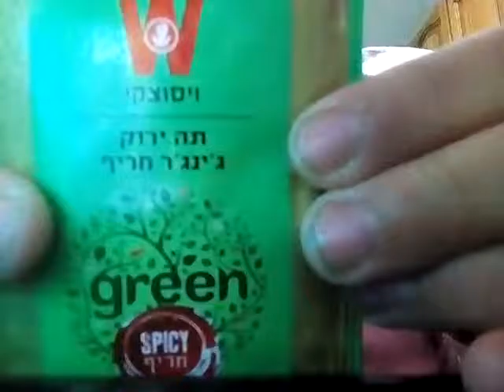סליים עם עמנואל